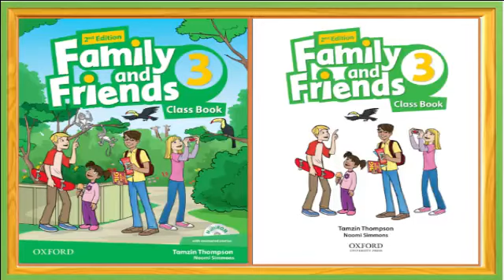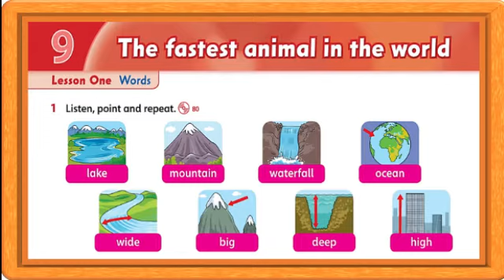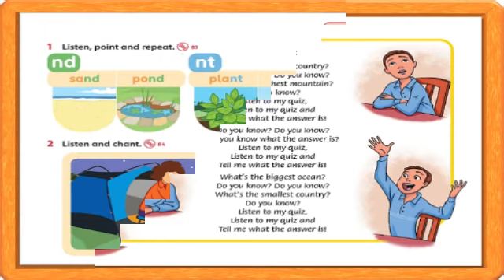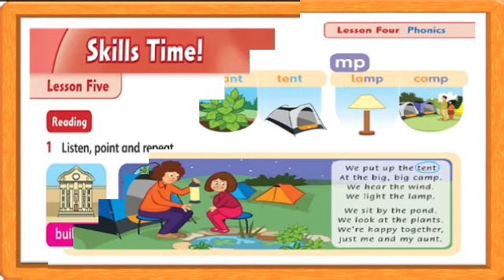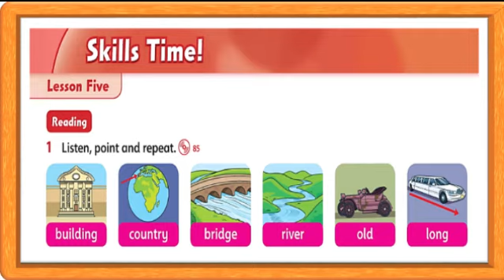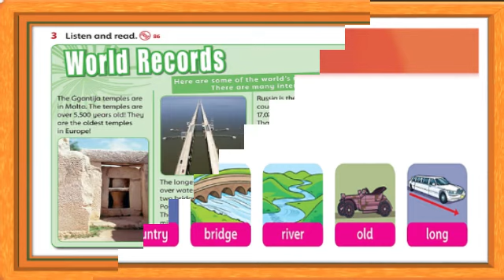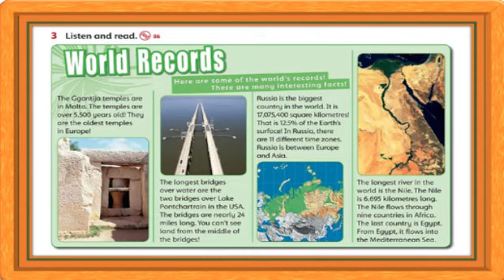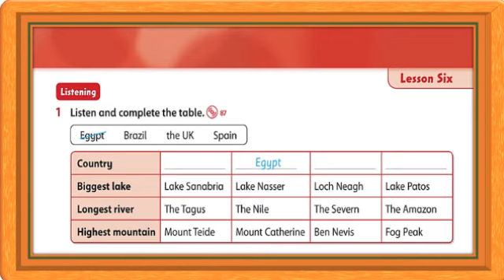Family and Friends 3 - Unit 9: What's the fastest animal in the world? (Second Edition) full.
Words: Describing places (waterfall, lake, mountain, deep, high, wide...)
Grammar: Superlative and Comparative Adjectives.
Phonics: nd, nt, mp endings.
Skills Time: an article (World Records)